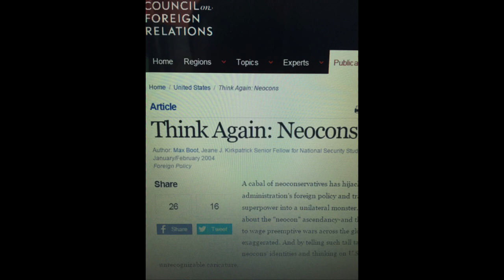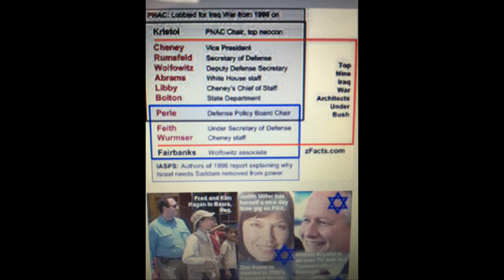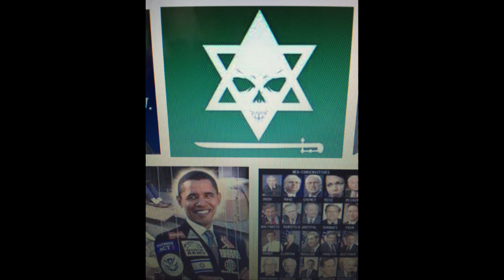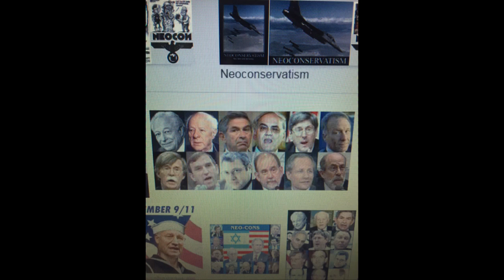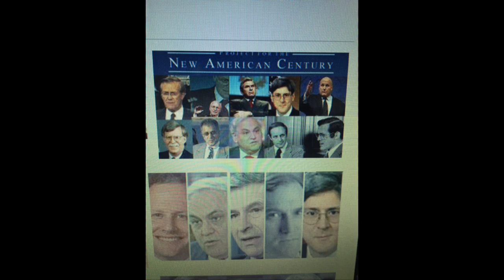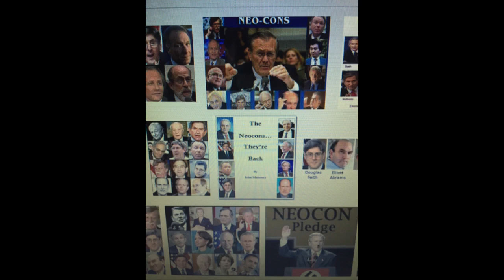neo cons, the illuminati, jews and war on Islam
Neocons forcing the World into the new World order using wars while the left and the right synthesize to form nwo politics